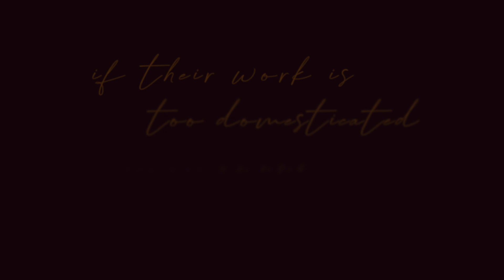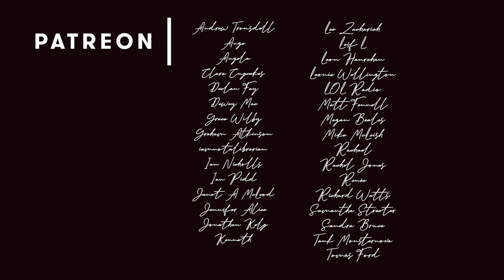Geraldine Quinn - Too Close To Home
From the 2016 album 'Fox Poncing'.
Written and directed by Geraldine Quinn.

Illustrations and stop-motion animation by Jack Beeby (Six Inches Uncut) - please support Jack's work by following the various socials (including IG) via @sixinchesuncut.

You can also buy the physical medium (CD) here and I will personally post it out to you

While it is also on Apple Music etc., they pay artists SFA. Bandcamp and physical medium all the way.

I always endeavour to involve and pay local, independent musicians and artists from diverse backgrounds, particularly Melburnians who have just endured the longest pandemic lockdown in the country against overwhelming attacks from NewsCorp and the Federal government. Your support helps me support them.

Original recording produced by Geraldine Quinn at Pughouse Studios in 2016. Engineered, Mixed and Mastered by Niko Schäuble. Featuring Mark Jones (piano), Sonja Horbelt (drums), Tristan Courtney (bass) and Geraldine Quinn (acoustic guitar and vocals). 'Geraldine Quinn' logo by Seeing Things graphic design.

Music video credits:
Director/Producer/Editor: Geraldine Quinn

Illustrations & stop motion: Jack Beeby (Six Inches Uncut)